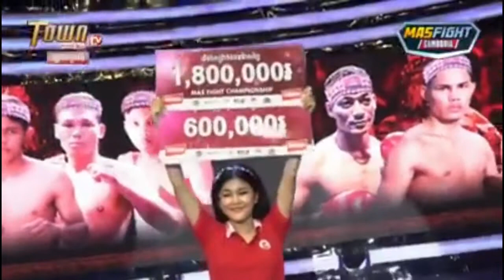ពុទ្ធ ឆាយរិទ្ធី ប៉ះ វង្ស វិឆ័យ Puth Chayrithy Vs Vong Vichhai 24-5-2020